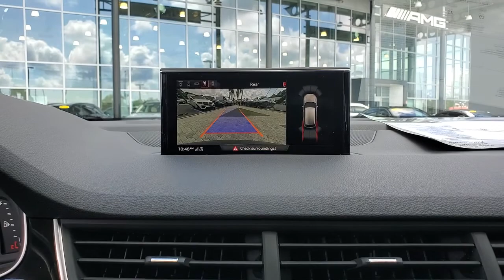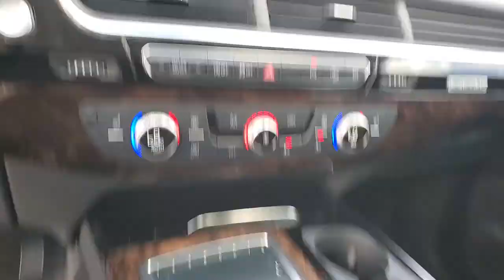2018 Audi Q7 Tampa, Clearwater, St. Petersburg, Pinellas Park, Largo, FL 61P249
Used 2018 Audi Q7 available in Tampa, Florida at Crown Mercedes of St. Petersburg. Servicing the Clearwater, St. Petersburg, Pinellas Park, Largo, FL area.
2018 Audi Q7 3.0T Premium Plus - Stock#: 61P249 - VIN#: WA1LAAF78JD013068

8302 US Hwy 19 N

Clean CARFAX.brbrPriced below KBB Fair Purchase Price!brbrbrGray 2018 Audi Q7 3.0T Premium PlusbrbrAwards:br  * 2018 KBB.com 10 Most Awarded BrandsbrbrCrown Eurocars has been awarded the Dealer of the Year for 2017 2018 and 2019 from Dealer Rater for our high standards of Customer Service. We achieved a 4.9 rating with over 1800 consumer reviews. Crown Eurocars researches the market on a daily basis to provide the best price upfront. All prices plus sales tax tag and titling and dealer service fee of $899.95 which represents cost and profits to the selling dealer for items such as cleaning inspecting adjusting new vehicles and preparing documents related to the sale.